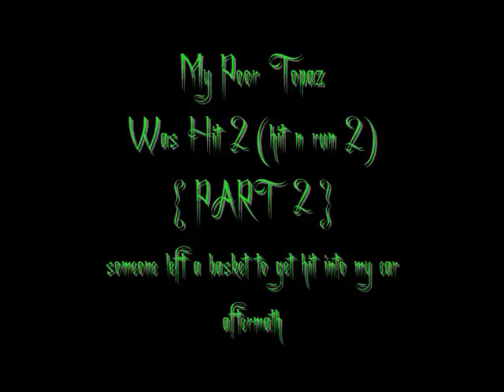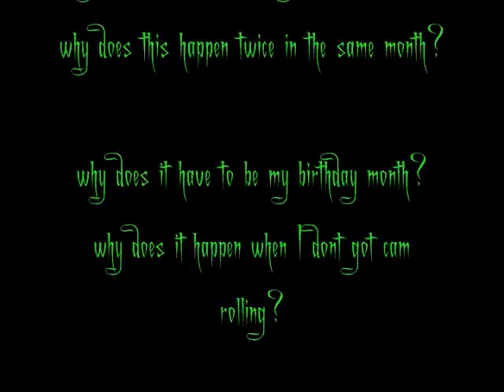My Poor Topaz Was Hit 2 hit n run 2 { PART 2 }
errgh! I went to albertsons around 7:55pm on Feb. 23. I knew I would be about 40mins so I decide to turn my cam off which now I regret! didnt have much tape left but I do have a cig plug! then about 8:37pm I walk out and load my trunk! then when I went to open doors, I seen a cart against my car but when I got closer I seen it was embeded into my car! so looks like some idiot left a cart in parking and another came in to spot fast or didnt see it which would result in cart to be embeded into my hood! my hood looked abnormally pushed down! of course they took off and didnt leave not. there also isnt any cams facing lot so again im screwed! now I will have my car on all the time and have extra tapes because this is crap! twice in same month which is my birthday month! I never have  nor my family ever seen something like this!  showing my aftermath!